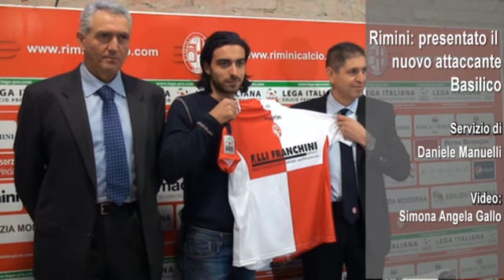Rimini presentato il nuovo attaccante Basilico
Giovedì 19 gennaio allo stadio Romeo Neri è stato presentato Pasquale Basilico, nuovo attaccante del Rimini calcio. Basilico arriva dal Prato dove ha militato nelle ultime sei stagioni totalizzando 147 presenze e 33 goal.  La sua miglior stagione è quella del 2009/10 dove per la prima volta in carriera arrivò in doppia cifra realizzando quindici goal. Classe 85', nativo di Torino, ha dichiarato di essere un attaccante duttile in grado di giocare sia da esterno che da punta centrale, anche se preferirebbe essere impiegato in  quest'ultimo ruolo. Si è subito messo agli ordini di mister Luca D'Angelo, confidando di trovare subito spazio tra i 18 convocati per il derby di domenica a Santarcangelo.